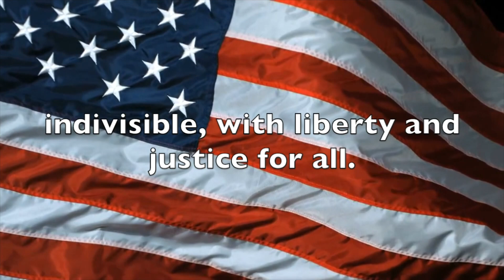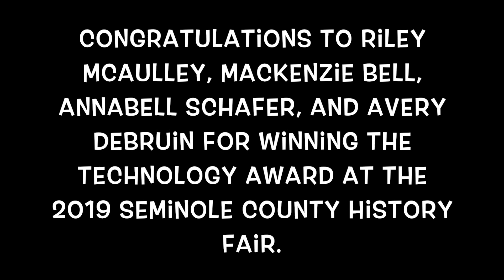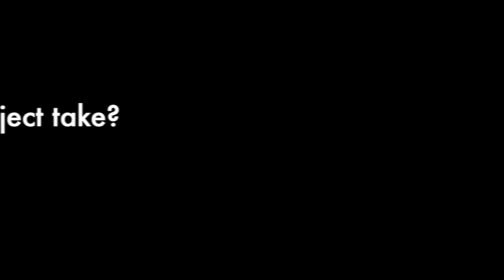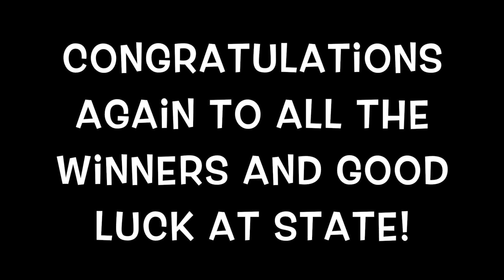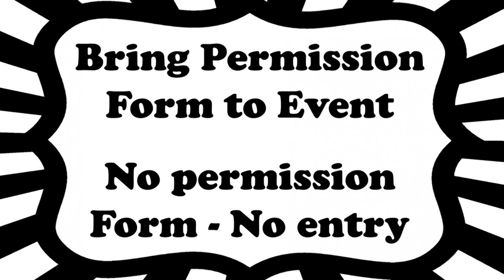Friday, April 5, 2019